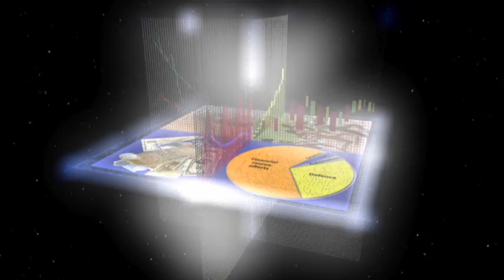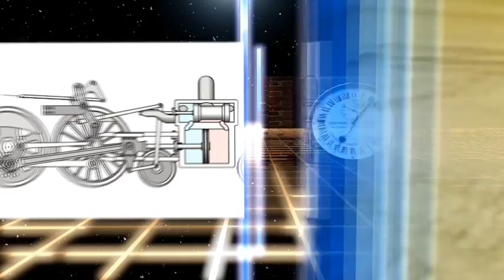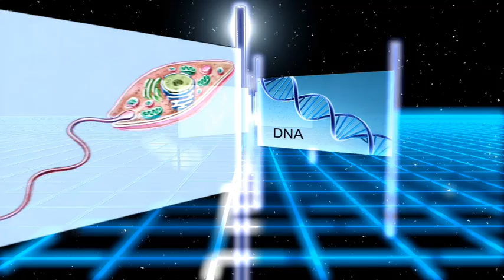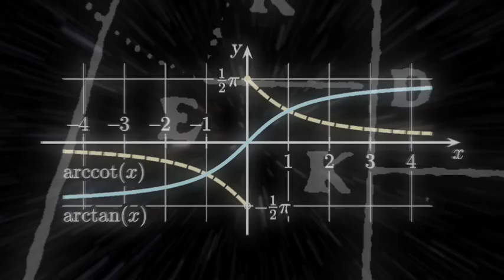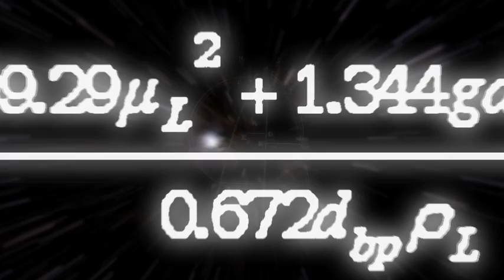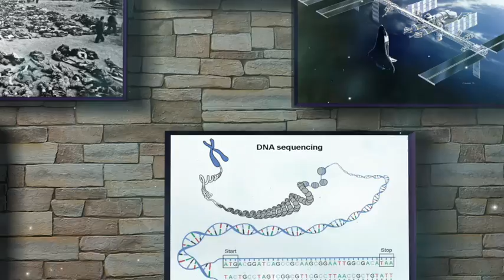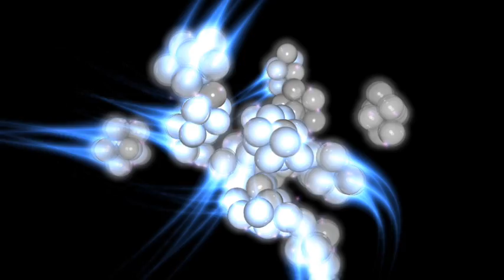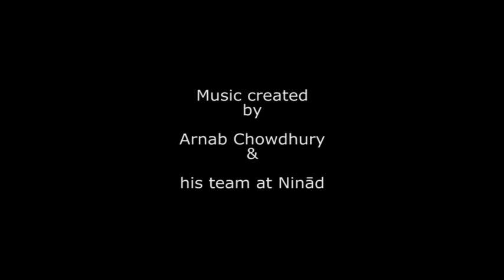Evolution Fast-forward - Part 1, Vision & Work of Sri Aurobindo & The Mother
An Auroville-produced video about the vision and work of Sri Aurobindo and the Mother, done entirely using computer motion graphics. It presents the evolutionary crisis, the two negations and the synthesis of Consciousness and Force. For those who already know about Sri Aurobindo and the Mother the video provides a contemporary way of presenting their teachings. For the new generation who may not know about these two visionaries, the narrative style of the video using universal symbols makes their vision and world view easy to access.

Script & Direction: Manoj Pavitran - Auroville
Music composed by Arnab and Sri Aurobindo Ashram Team - ninad.in
Visualisation & 3D Motion Graphics Animation: Hemant Shekhar - Auroville

If you would like to delve deeper into the integral worldview & philosophy presented in the film and bring the teachings of the Mother and Sri Aurobindo into daily life, join our community.